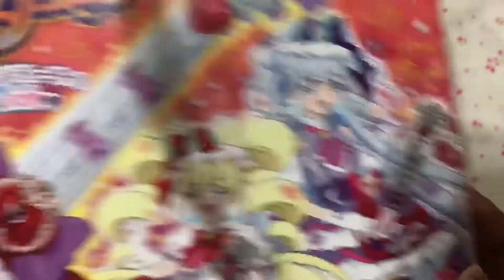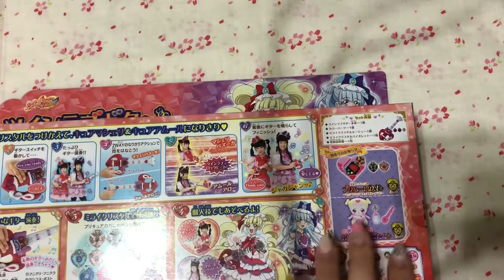Hugtto! Precure💖🎸 Twin Love Guitar 🎸 💖 Unboxing